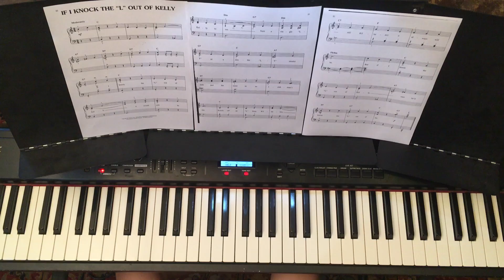If I Knock The "L" Out Of Kelly - Irish Favorites - Easy Piano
Irish Favorites - Easy Piano
Arranged by Carol Klose
Hal Leonard Publishing Corporation 1993